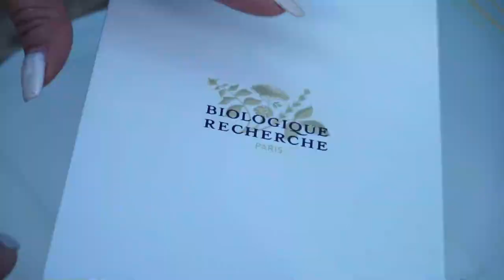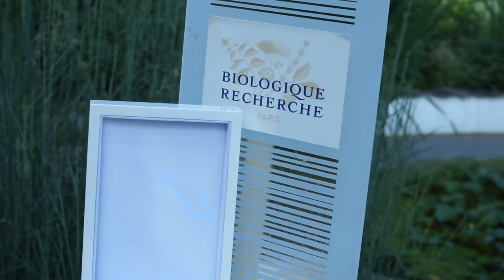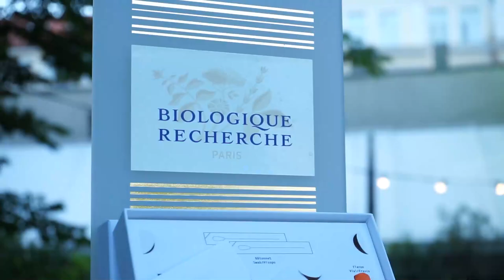Biologique Recherche представи нова продуктова гама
На събитие в сърцето на София, в атмосферата на ботаническата градина и нежни балерини под съпровода на арфа, бяха представени новостите в света на френската козметична марка, експерт в персонализираната грижа за кожата – Biologique Recherche. Присъстваха специални гости от Париж, които избраха България за първата си дестинация след пандемията и пазарът, който да научи новостите около марката. Те споделиха своя визионерски поглед за грижата за кожата и начина на живот, като и за откритията, които ще окажат влияние на бранша като цяло.

„Biologique Recherche e родена от страстта към красотата. Нейното начало е поставено още преди 42 години, когато козметичният бизнес не съществуваше такъв, какъвто го познаваме днес. От тогава не сме спирали да се стремим да ставаме все по-добри в това, което правим, да развиваме продуктите и формулите си, за да можем да осигуряваме на клиентите истинска грижа за wellness начин на живот“ – сподели Руперт Шмид, съ-собственик и съ-президент на Biologique Recherche.

Гостите бяха посрещнати от чаша натурално пенливо вино (Yalovo) и коктейли в сфери. Домакин на събитието бяха Весела Куртева и Пламен Танев, официални представители на Biologique Recherche за България.